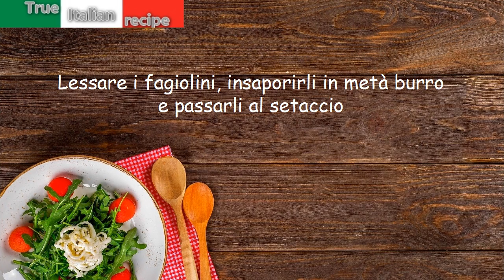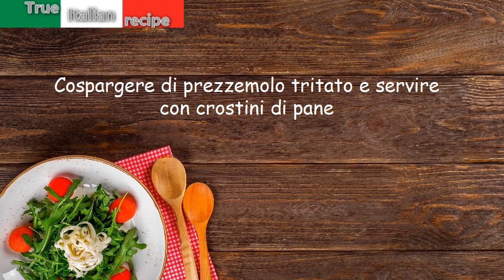Crema di fagiolini